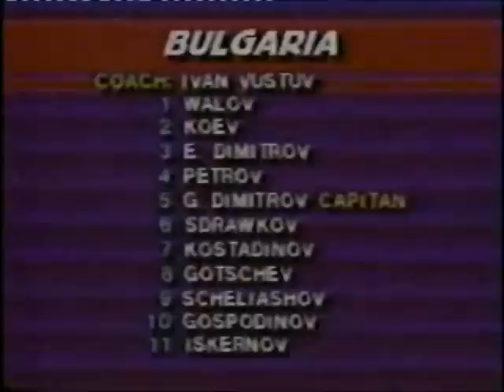DDR - Bulgaria 16 November 1985 1st half 1/2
GDR-Bulgaria 2:1 (2:1)
Qualification World Cup

16 November 1985, Karl-Marx-Stadt, Ernst-Thälmann-Stadium

GDR: R. Müller (C); Rohde; Kreer, Sänger, Zötzsche; Pilz, Liebers, Minge, Stübner (77' Heun); Kirsten, Ernst (77' Glowatzky)

Bulgaria: Walow; E. Dimitrow; Koew, G. Simitrow, Petrow; Sheljaskow, Gotschew, Gospodinow, Sdrawkow (65' Kolew); Kostadinow, Iskrenow (78' Getow)

Referee: Keizer (Netherlands)
Att.: 32000

Goals: 1:0 Zötzsche (4' pen.), 1:1 Gotschew (39'), 2:1 Liebers (40')